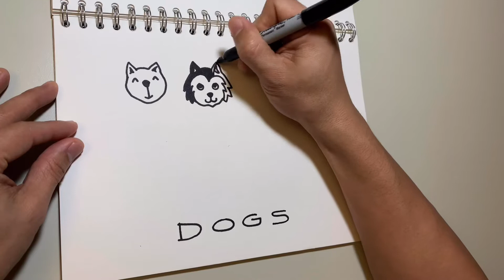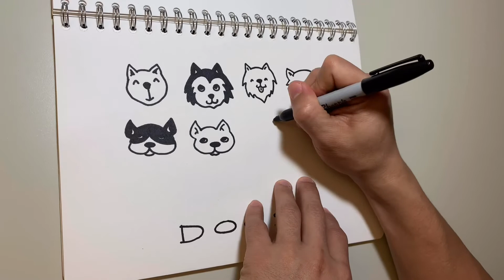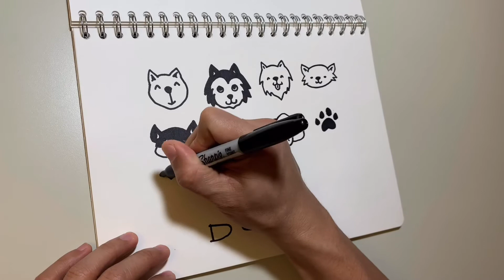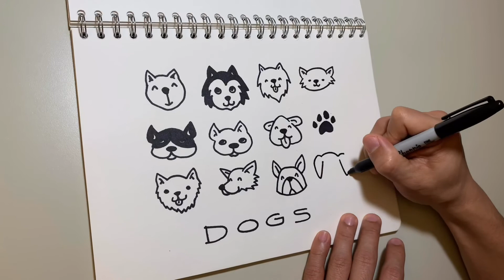Doodle Dogs | Daily Doodles | Doodles by Ron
Here are some simple doodle dogs.
Materials:
-Sharpie Fine Point Permanent Marker
-Da Vinci Sketchbook